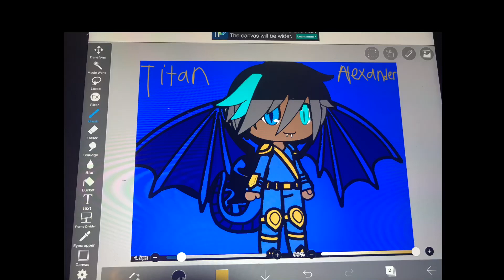Art for titan Alexander:3~rosie